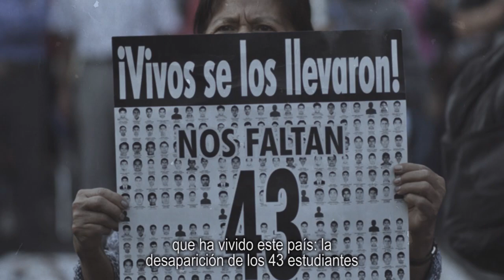A 6 años de los hechos violentos sucedidos en Ayotzinapa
A los 6 años de los hechos violentos sucedidos en Ayotzinapa contra 43 estudiantes, proponemos un cambio de estrategia: poner fin a la guerra que 3 gobiernos y 3 partidos distintos han propiciado y comenzar a construir un nuevo trato de paz basado en 8 puntos que te explicamos en este video